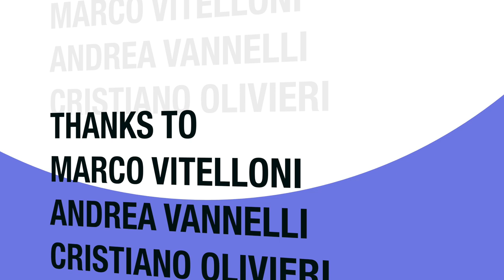Talk with Masters: Roger Sanchez & Joe T Vannelli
Joe T Vannelli shows his Music Hub, Sound Faktory Milano, to House Music Master DJ  Roger Sanchez